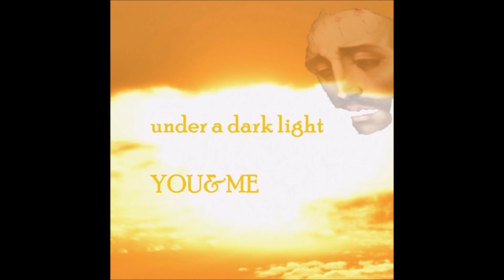Under a dark light - You And Me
Follow and support the artist:
do not get any financial benefit from these videos.All copyright resides with the artists and labels involved.I only use the material to help support the group and promote their music.If the legitimate copyright owner wants to withdraw the video,then please notify me awillremovedimmediately.Music is life. Enjoy it.Thank you